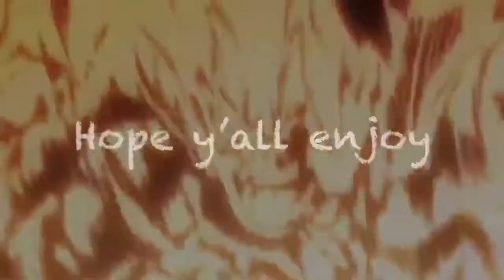Ski Mask the Slump God - Flo Rida (Remix)AMV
And if you’re also a fellow editor and you’re willing to take some advice I’ll be sharing apps that I use such as
 PowerDirector
 Cute Cut Pro
InShot
VivaVideo PRO
You can find two of these on iPhone
And if you're a smartphone user you'll be able to use all of them
Also if you have any recommendations for me or if you would like to do a collabo please leave it in the comments and I'll send you a chat invite you can pick the music and the anime

Also if you need any anime recommendations I'll post a few every week oh my story🔥